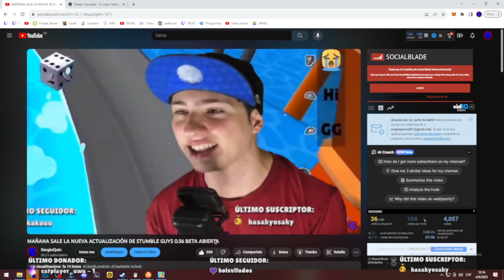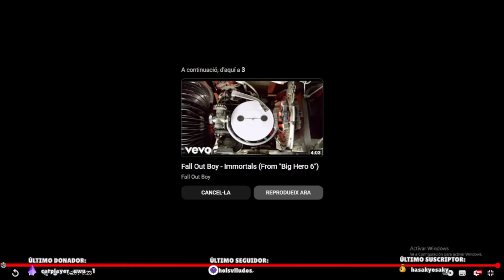*FECHA* NUEVO EVENTO DE MONOPOLY - SKINS GRATIS, NUEVA MONEDA y MÁS STUMBLE GUYS 0.56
VERSIÓN: 1.12.2

2.-  SER ACTIVOS

3.- ACTIVAR LA CAMPANITA

4.- COMPARTIR EL DIRECTO